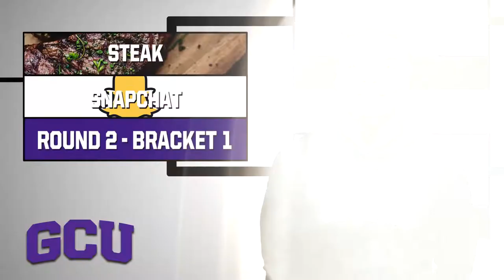This or That: Carlos Johnson (GCU Men's Basketball)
What are GCU Men's Hoops Junior Carlos Johnson's favorite things? We put him to the test in playoff bracket form in this Episode of "This or That. Which one is his favorite?